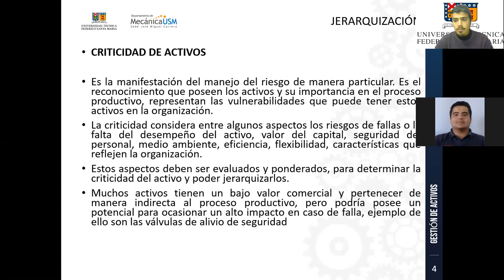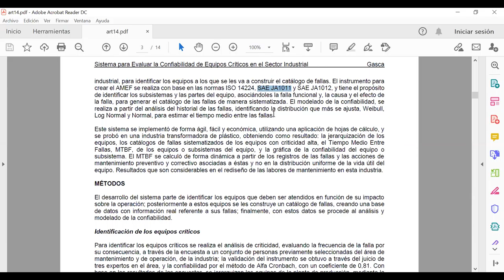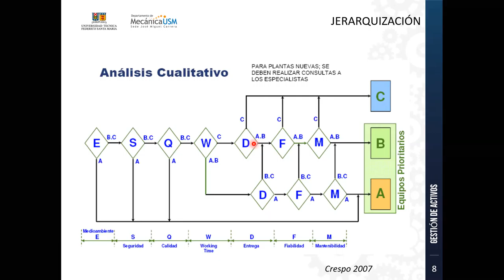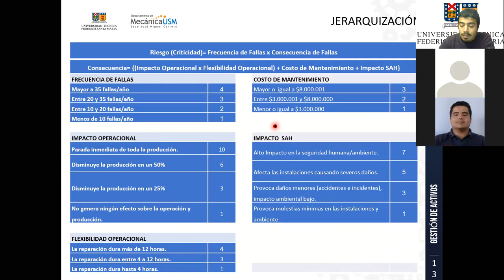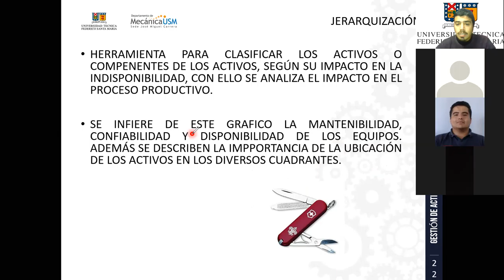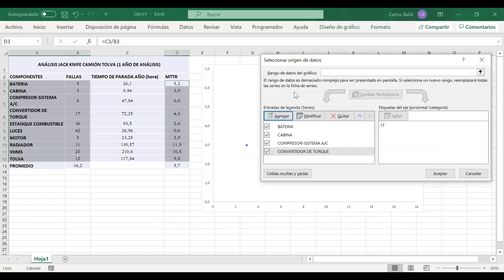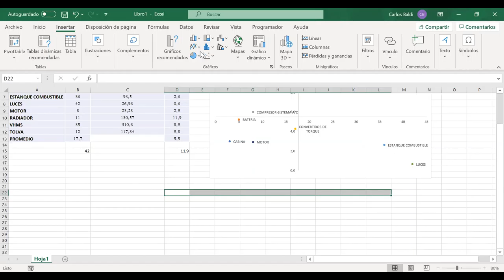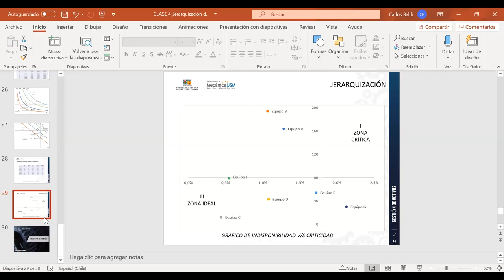Gestión de Activos IBTMI Vespertino Paralelo B 01-12-2020-PARTE 3